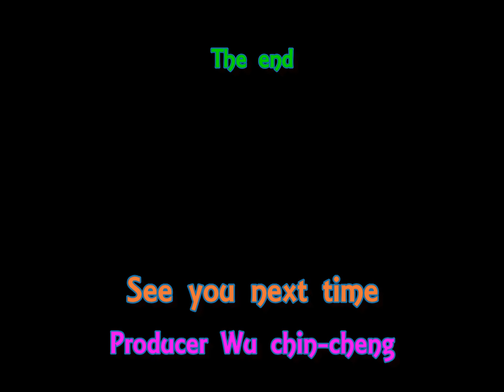吳杰凱小時後的故事(三)